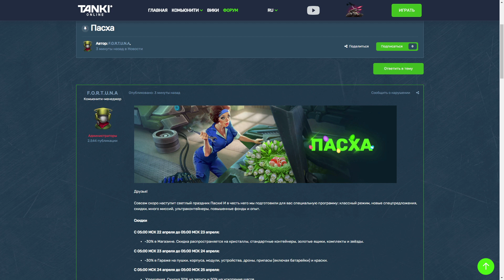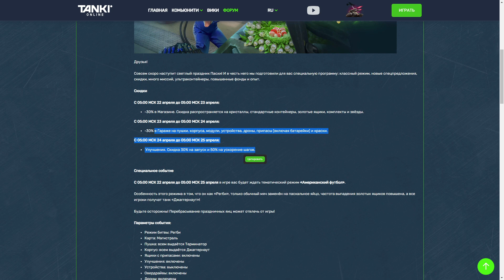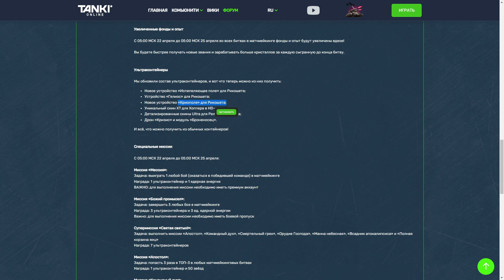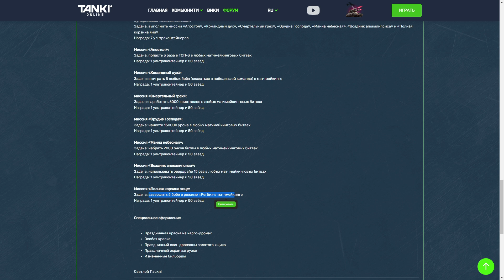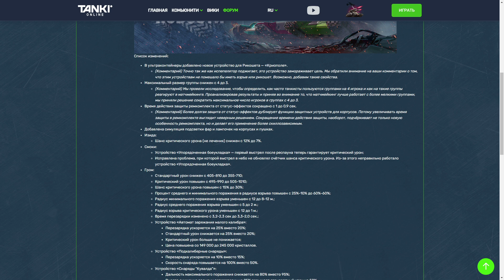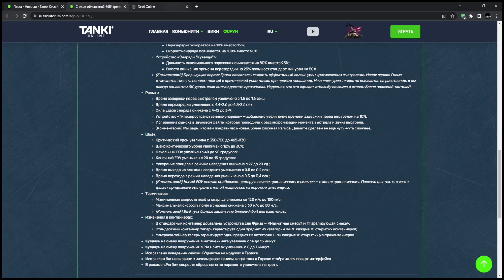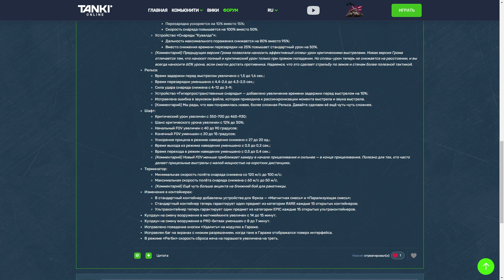ПАСХАЛЬНОЕ ОБНОВЛЕНИЕ! ТАНКОИНЫ ЗА КРИСТАЛЛЫ! СКИДКИ/МИССИИ! ТАНКИ ОНЛАЙН